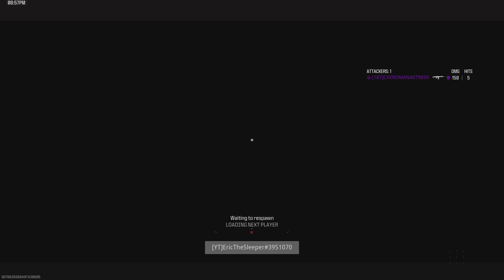Call of Duty_MW3 SMG with a win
Ranked Play